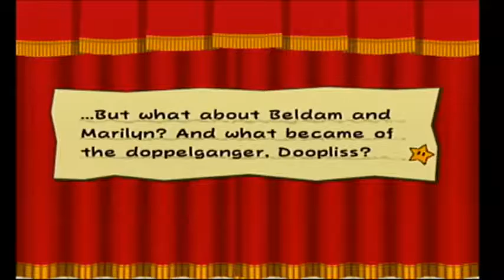Comic Plays Paper Mario TTYD - Ep 28 "Mario vs. Mario"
Wipe that smile off your face! And then give that face back!